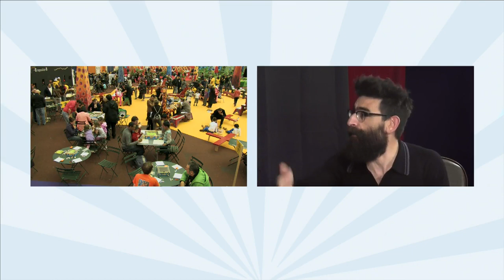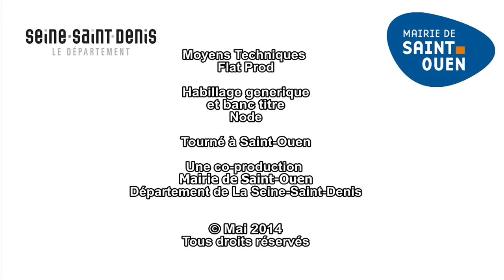Saint-Ouen 2014, Monsieur Jean-Louis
Lors du festival de Saint-Ouen 2014, nous avons reçu en direct des acteurs de l'évènement qui nous ont confié leurs envies, leurs intentions, leurs réalités. Ici, Monsieur Jean-Louis, qui nous raconte les ludothèques...